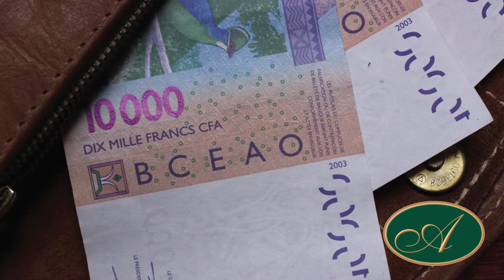Africlassic's Tribute to Africa: Ivory Coast